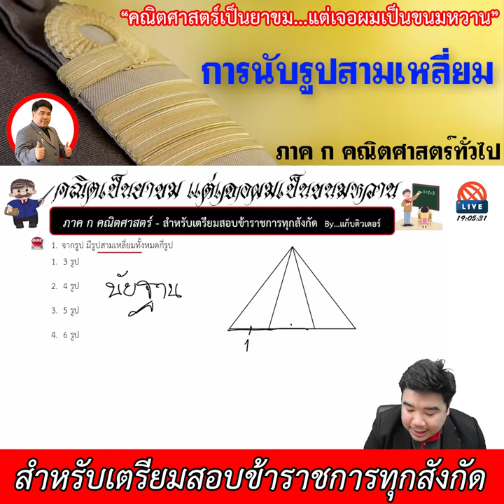[ทีละเรื่อง EP.7] - ภาค ก คณิตศาสตร์ (สำหรับเตรียมสอบข้าราชการ)